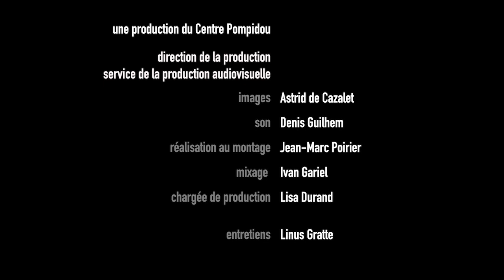Dans les coulisses avec Jefta van Dinther | Spectacles vivants | Centre Pompidou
Dans les coulisses de "Dark Field Analysis"
Dans une salle noire, sur un tapis, deux hommes nus dialoguent. Cette discussion parlée, chantée et dansée prend pour fil rouge le sang. Comme un signe de l’introspection et l’observation du monde, comme lien pour entrer en relation avec les vivants.